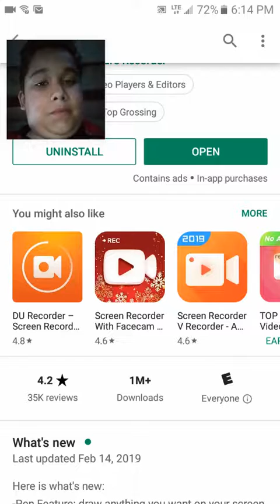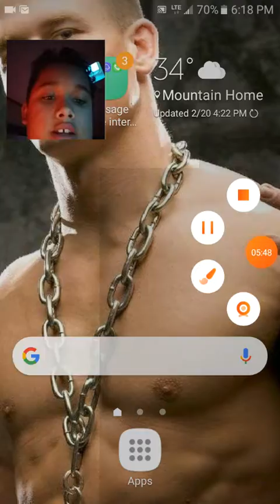Snow ball io